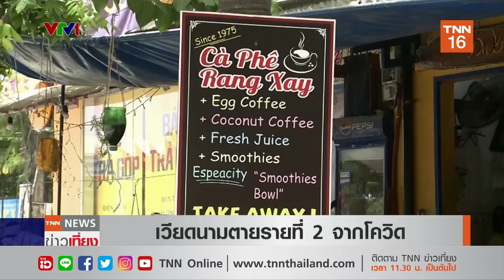เวียดนามตายรายที่ 2 จากโควิด l TNNข่าวเที่ยง l 1-8-63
เวียดนามเสียชีวิตจากโควิด19 เป็นรายที่ 2 ในวันเดียวกันกับที่พบรายแรก ทำให้มีการขยายมาตรการสกัดโควิด19 ไป 4 เมืองรวมถึงกรุงฮานอย ทั้งมาตรการล็อกดาวน์ การปิดคลับบาร์ และการระงับงานเทศกาลและกิจกรรมนอกบ้านทุกอย่าง